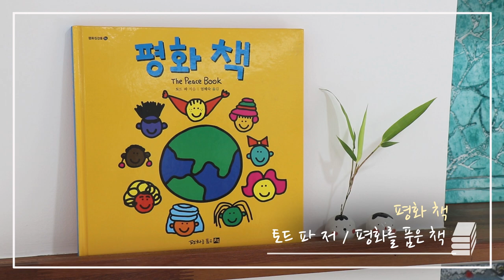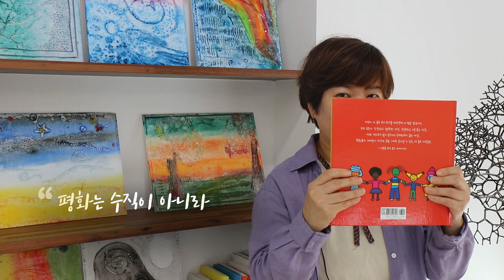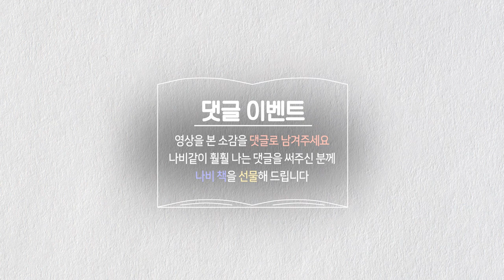[내인생의 나비책] 열다섯번째 도전자 추현경